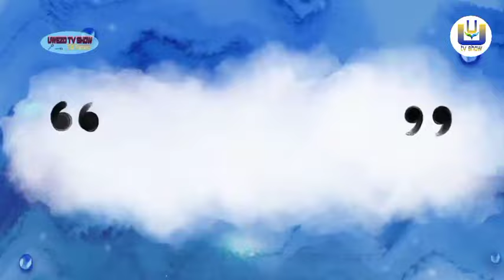Ngabo abakinnyi 25 bahamagawe mu ikipe y'Igihugu amavubi, yitegura Senegal kuwa 9.9.2023